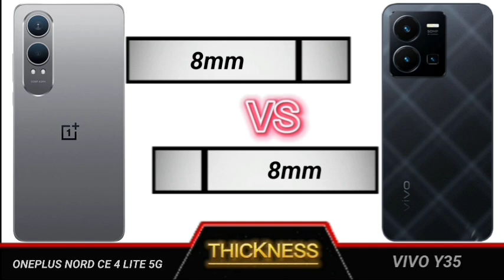oneplus nord ce 4 lite 5g vs vivo y35 full comparison.